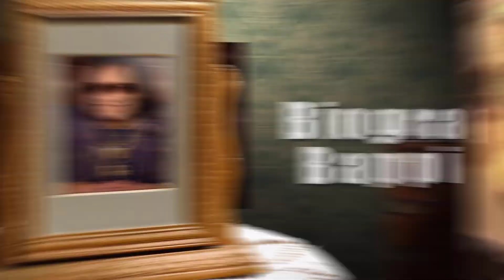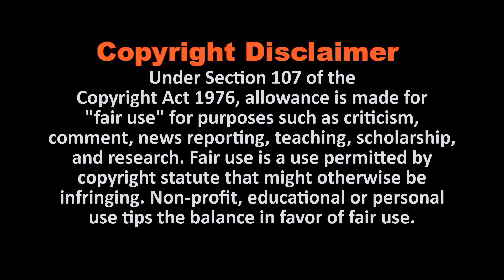Bappi Lahiri Lifestyle 2022 | Death, Income, Biography, Family, Net Worth, Age, Gold, Life Story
Bappi Aparesh Lahiri was an Indian singer, composer and record producer. He popularised the use of synthesised disco music in Indian cinema and sang some of his own compositions.

Best Casual Men's Watches 2022

Best Casual Men's Shoes 2022

Women's Fashionable Jeans 2022

Women's Fashion Trends 2022